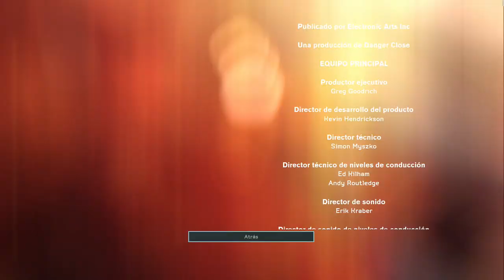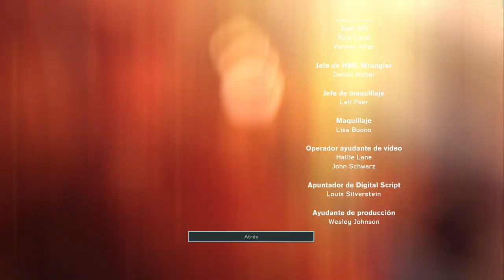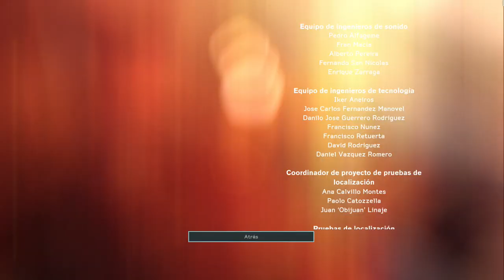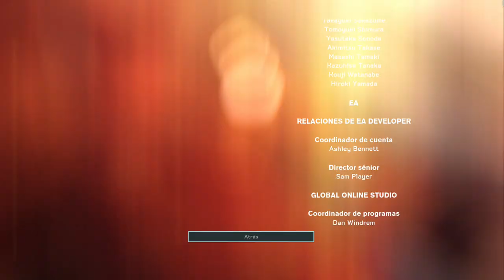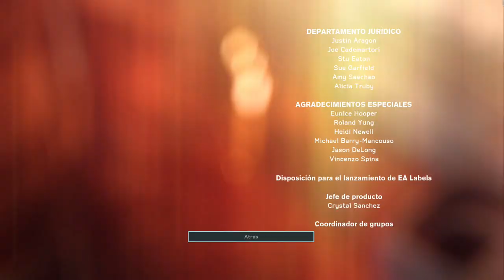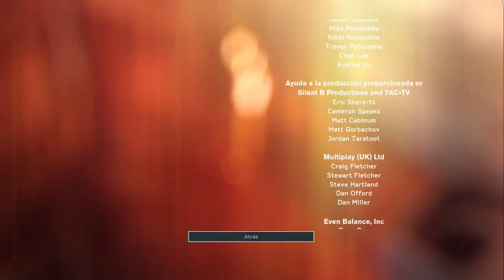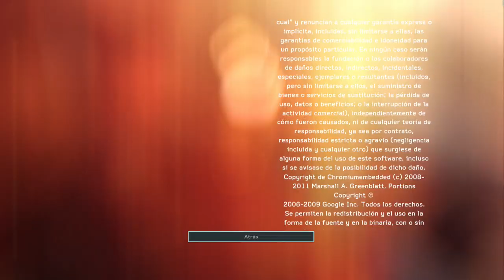Medal of Honor: Warfighter - Todos los credits - ALL THE CREDITS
Medal of Honor: Warfighter es un videojuego de disparos en primera persona, desarrollado por Danger Close y distribuido por Electronic Arts. Es la secuela directa de Medal of Honor y es el decimocuarto juego perteneciente a la saga bélica Medal of Honor.